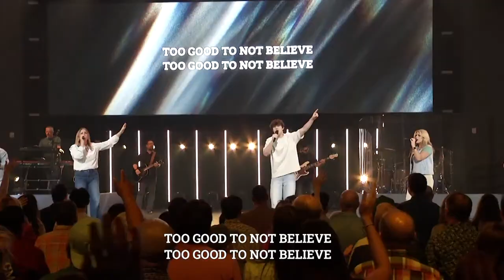Join us now LIVE for our 11 AM worship service!